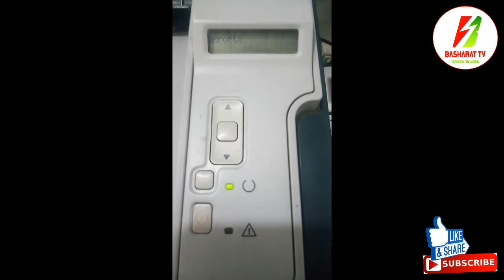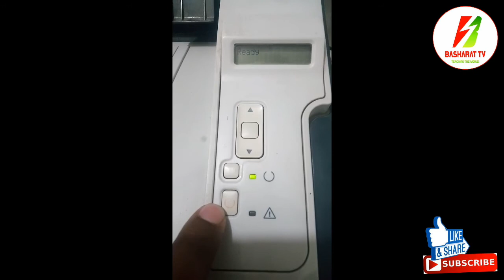How to change the display language in HP Laserjet P2055dn?